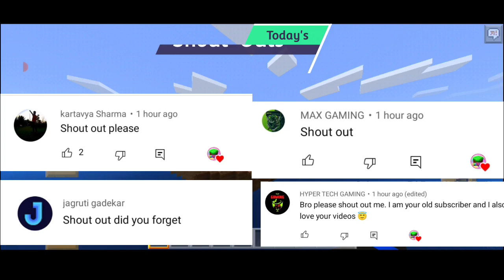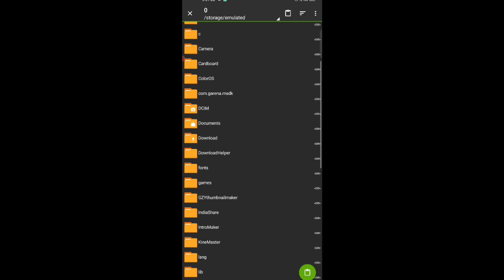Lokicraft Shipwreck Seed. Shipwreck seed in Lokicraft.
Your Query:

I found shipwreck in LokiCraft
i found shipwreck in my world in LokiCraft
Lokicraft shipwreck
Lokicraft shipwreck seed
shipwreck seed in lokicraft
shipwreck seed for Lokicraft
lokicraft
loki craft
Lokicraft mountain village seed
Lokicraft best seeds
Lokicraft top 10 seed
top 10 seed in Lokicraft
top 3 seed in lokicraft
top 10 seed for Lokicraft